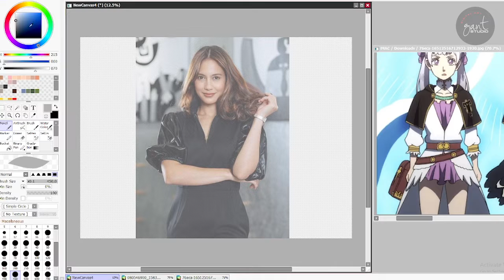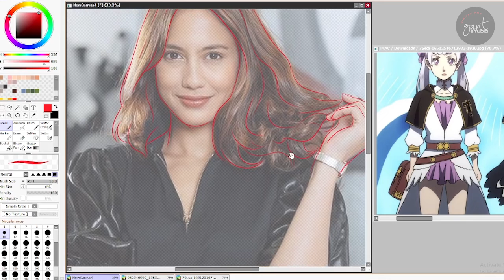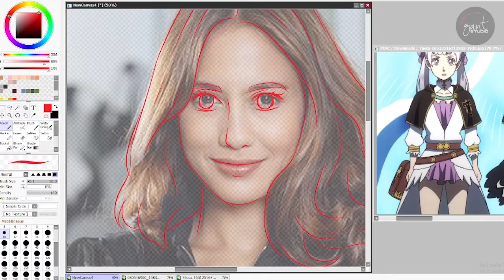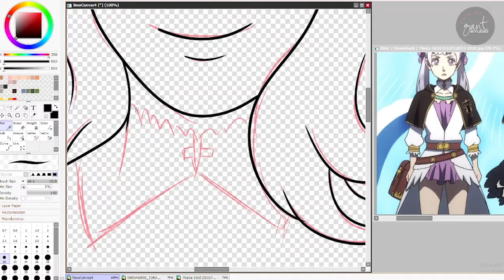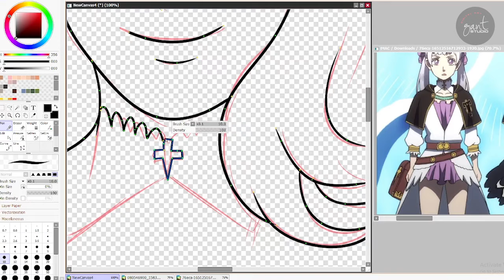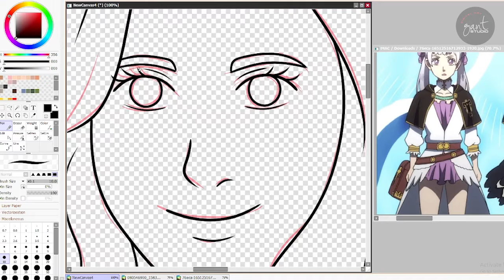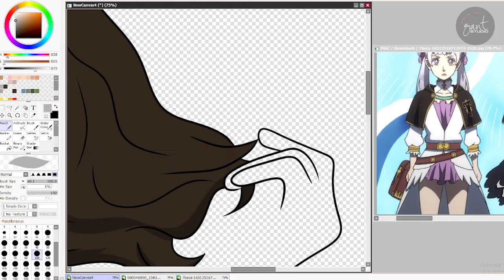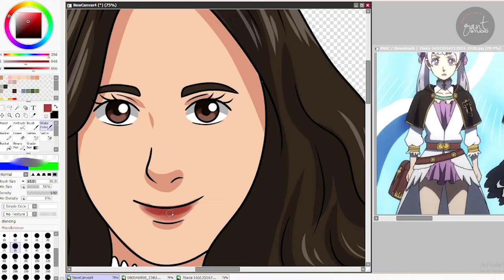Pevita Pearce - cute romantic gifts for your wife in Gantstudio - Custom Anime Portrait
gantstudio,
gant studio,
cartoon photo,
cartoonize a photo,
cartoonize photo,
cartoon photos,
photo cartoon,
photo cartoonizer,
photos cartoon,
cartoonized portrait,
cartoon portraits,
cartoon self portrait,
portrait cartoon,
cartoonize portrait,
illustration portrait,
custom portrait illustration,
portrait illustration,
animated portraits,
animated portrait,